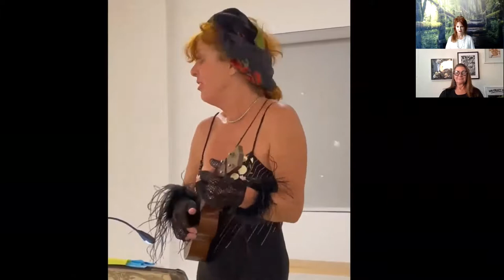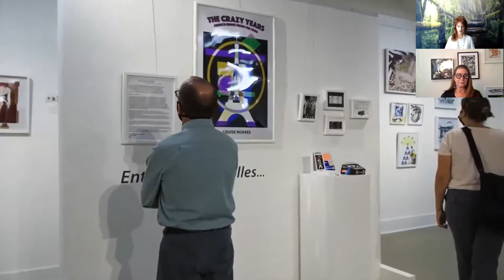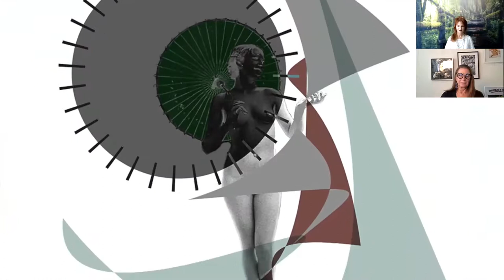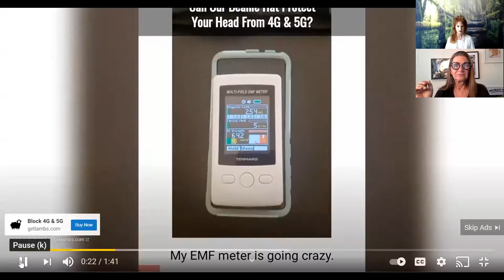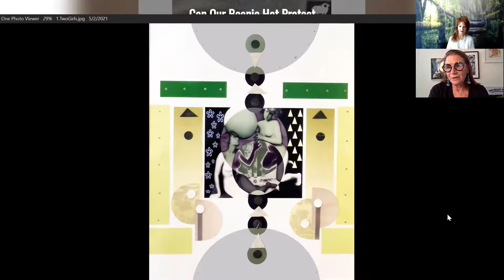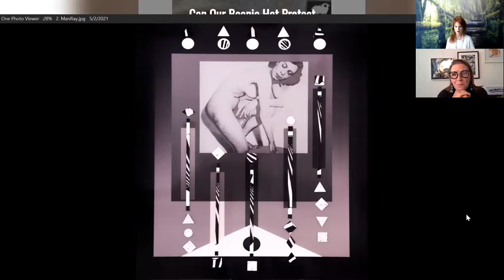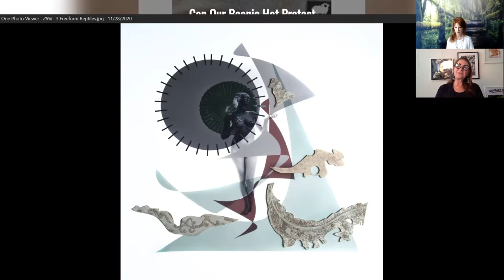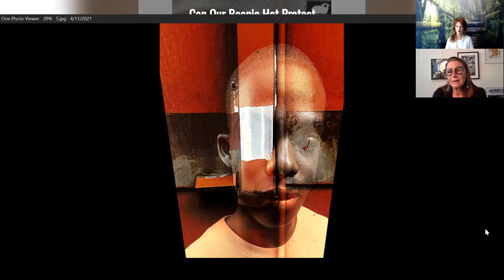Art n' Talk Interview with Louise Noakes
Thank you Louise for the great interview! Louise is a fine art photographer who spent the quarantine creating a series called "The Crazy Years" centering on French 1920's photographs of females that she worked up in a collage style adding layers of various materials. She created 28 pieces thus far and is still in process. Find out in the video her thoughts, architectural influence, and history of this time that played a role in these art pieces. More in the video on how this creative endear evolved and the creative process she incorporates!